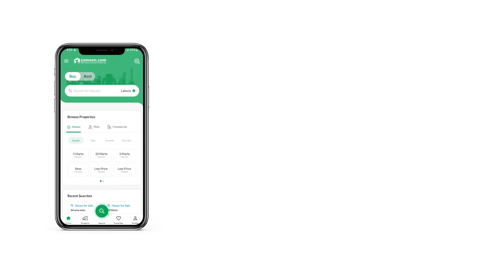1 KANAL RESIDENTIAL PLOT FOR SALE IN PHASE 5 DHA ISLAMABAD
1 kanal Investor Rate Plot For Sale In Sector H Top Class Location In DHA Phase 5
 Walking Distance to School
 Walking Distance To Mall and Bank
 walking distance to DHA Head Office
 solid Land and Level Plot
 Park Face Street
 Easy Access to Islamabad Expressway
DHA is Safe and Gated Community for Standard Lifestyle Living .